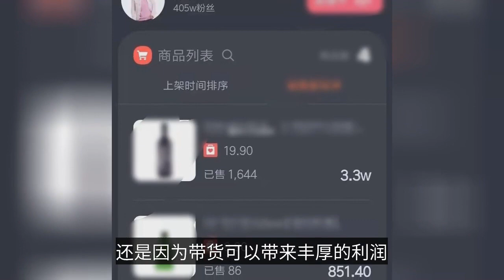陳浩民帶貨無底線？原價六千元紅酒直降300倍，嘎子看了都服氣